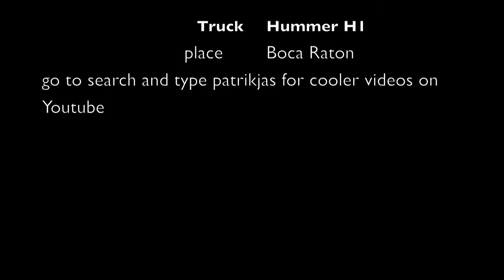gobocasurf 6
surfing boca raton